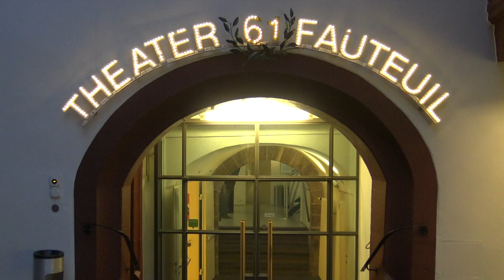The Country Pickers & Andreas Wäldele - Tabourettli BASEL 2019 PART1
Theater Fauteuil TABOURETTLI Basel, 27. März 2019 Switzerland -
The Country Pickers featuring Andreas Wäldele PART 1 ( 35 Min.)
P. CASSO MOVIE Peter Scheidegger ( 1 CAM)